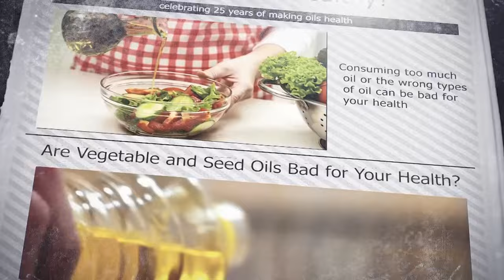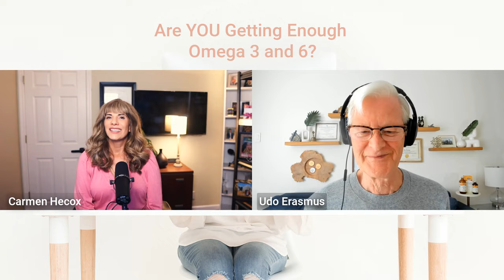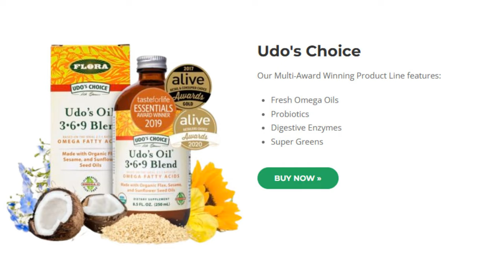Omega 3 and 6 SECRETS Nobody Tells YOU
🤔 Want to know if you're getting enough omega-3 and omega-6 fatty acids from your diet? Dive into the science behind essential oils and discover their impact on your health.

In this episode, I welcome Udo Erasmus, who shares his incredible journey from suffering early arthritis to living pain-free at 82, thanks to lifestyle changes and essential nutrition. We discuss the hidden dangers of industrial cooking oils, the transformative benefits of natural oils, and practical tips for integrating healthy fats into your diet, especially for women in midlife.

🕐 Time Stamps:
00:00 The Power of Oils
01:23 Meet Udo Erasmus: A Journey to Health
04:58 The Importance of Healthy Oils
11:05 The Omega 3 and Omega 6 Debate
14:45 The Dangers of Damaged Oils
17:13 Creating Oils with Health in Mind
18:35 Practical Tips for Using Healthy Oils
21:21 The Broader Picture of Health
22:48 Udo's Personal Health Journey
33:02 Final Thoughts and Resources

Udo’s Book and Bonus Videos: “Your Body Needs An Oil Change”